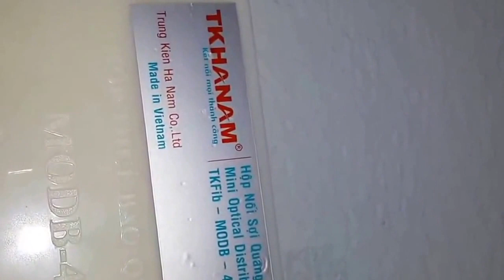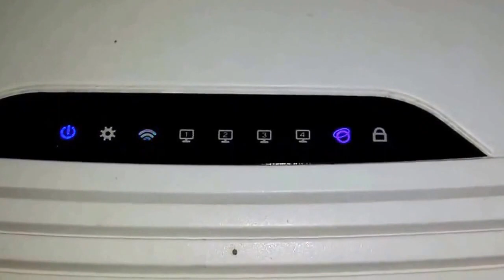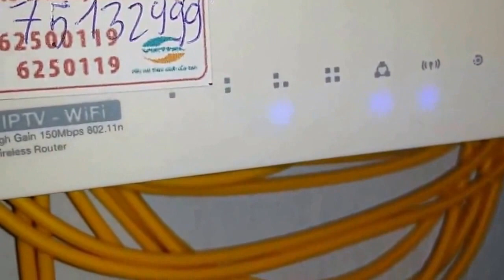Triển khai cáp quang viettel khuyến mãi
Chương trình khuyến mãi các dịch vụ lắp mạng viettel,cáp quang viettel và truyền hình viettel đang được diễn ra,Các bạn có nhu cầu quan tâm Vui lòng xem thêm tại đây: